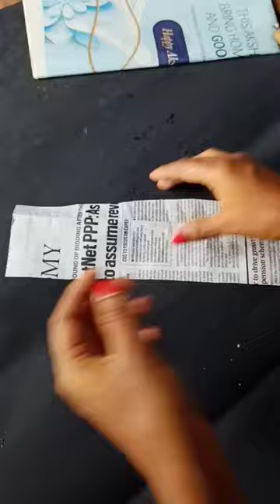newspaper pen stand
how to make pen stand with newspaper